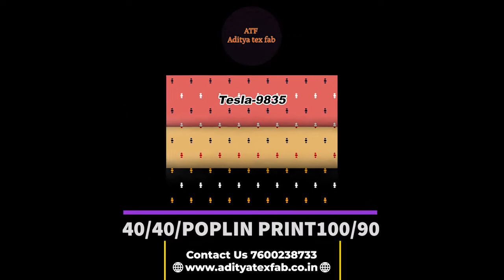PRINT SHIRT FABRIC/SHIRT FABRIC MANUFACTURES AND WHOLESALERS/COTTON SHIRT FABRIC/ADITYA TEX FAB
👉40\40 Poplin Print 100/95
👉 💯% Cotton Shirting Fabric
👉 Sattan print
👉 Width 57-58"
👉 Layer 97-98"
👉 We have more new designs available
👉 Delivery 3-4 days all over india
👉 You can send us a direct call or  whatsapp message
👉 We will not be able to tell you the rate on the comment box